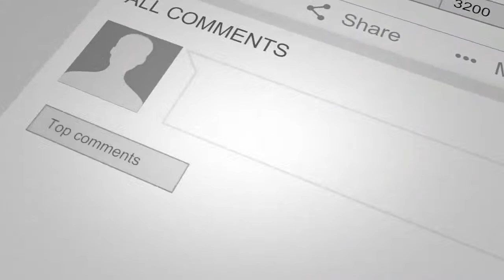6 Actionable Car Buying In The Philippines Tips That Work Like a Charm (2020)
This video will help you to understand the 6 actionable car buying tips in the Philippines that work like a charm. Buying a car is not as easy as what you think and having car buying tips in the Philippines will help you. It can be tricky as there are various things to consider before getting on the final decision stage. This is a crucial matter since it’s a big-ticket item, and with one mistake, you could be making the worst decision of spending at least a million pesos.

Some documents you need to have are:
Identity - addresses ID's SSN, DL, Passport, etc.
Income- Employer contact, check stubs, etc.
Financial Statements
Credit report
Purchase Agreement

VIDEO FOCUS:

1. Make A Checklist using actionable car buying tips in the Philippines
2. Look Around
3. Decide If Cash Or Loan
4. Find The Best Car Insurance
5. Test Drive The Car
6. Consider The Long Term Costs
7. My Take

My favorite way to transfer money: Transferwise - a way to get funds transferred from other countries to the Philippines with the lowest rate possible. Your first transfer is FREE!

QFTD: Do you think you will need to purchase a car in the Philipines?